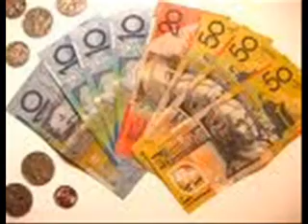presenation.wmv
A little presentation about a trip in Australia done by Peio and Baleri.